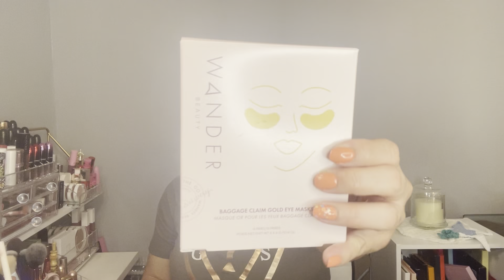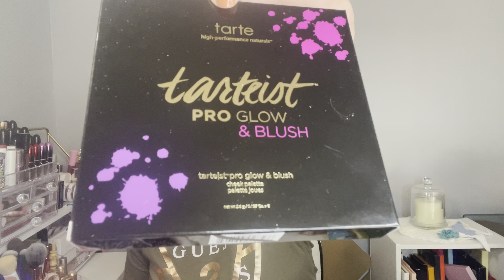BoxyCharm DropShop 🛒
-$27.99 Base Box, is a monthly beauty subscription with 5 full size products you customize 1 item each month.
- $39.99 Premium Box. Pick 2 items of your Choice (BoxyCharm Premium is a monthly subscription box that features 6 full-size beauty products) $215 average value per box
- $59.99 BoxyLuxe (Every tree month) BoxyCharm Luxe is a quarterly upgrade to the BoxyCharm subscription that takes place every March, June, September, and December. Luxe boxes feature 8-9 full-size beauty, skincare, and lifestyle items

Mail or Package:
Johana Maysonet